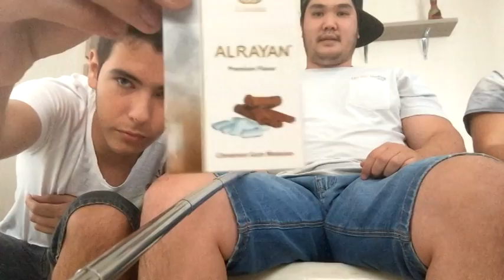[Review] Alrayan - Chicletes de Canela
Trilha:
Vintage Culture, Earstrip & Torha, feat Ellie Ka - Voices
Disciples - They Don't Know (Official Video)